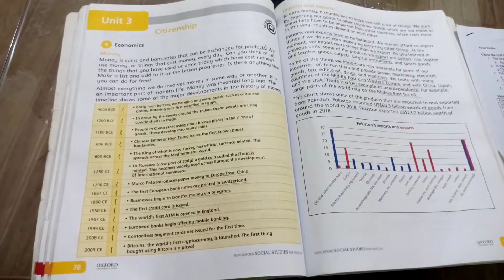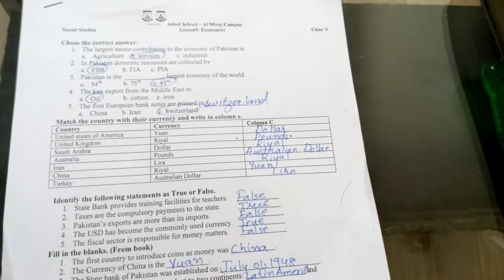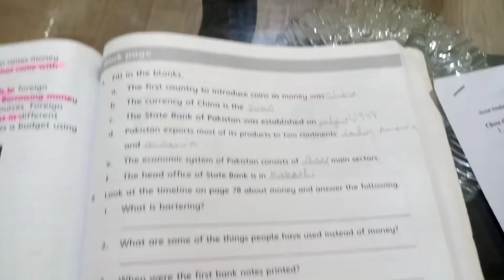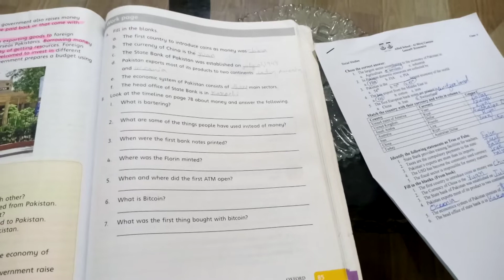Ch:9Economics|Class:V|Subject:S.st |Week:3 |Day:3|Allied School Almiraj campus Lahore